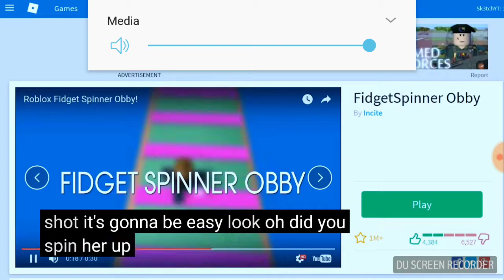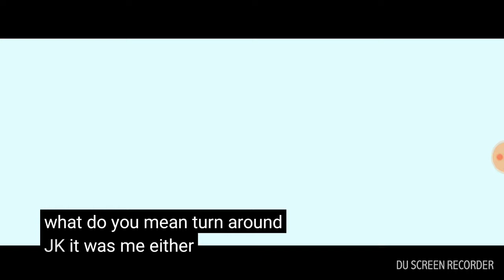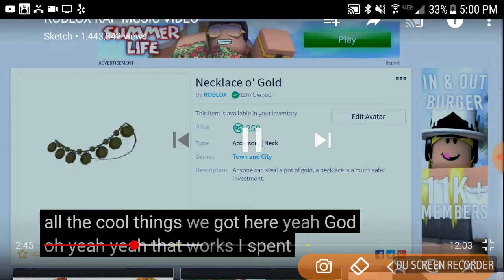Sketch Roblox music video special